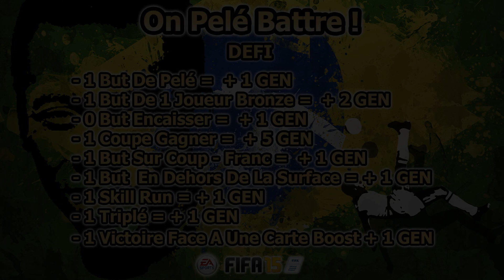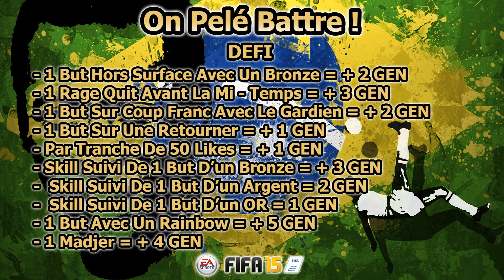FUT15 | On Pelé Battre ! | #7 | On Reprend ...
Code de réduction de 5% utilisable sur leur site avec le code suivant : captaine34

Mon logo a été fait par MOI

Je remercie la onlyfifa qui poste mes vidéos ...